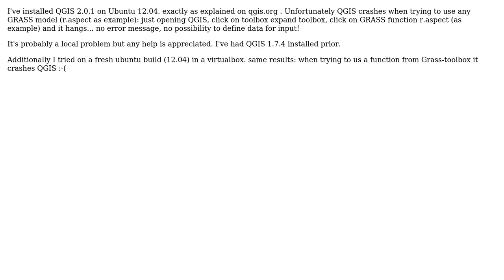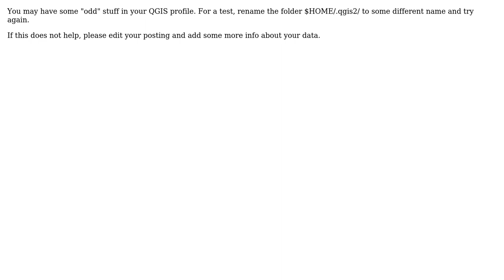GIS: How to fix QGIS crashes when using GRASS toolbox?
With thanks & praise to God, and with thanks to the many people who have made this project possible! | Content (except music & images) licensed under CC BY-SA | Music | Images & others | With thanks to user underdark user Riccardo user markusN and the Stack Exchange Network Trademarks are property of their respective owners. You are responsible for your own actions.